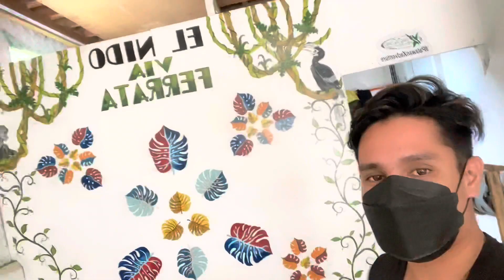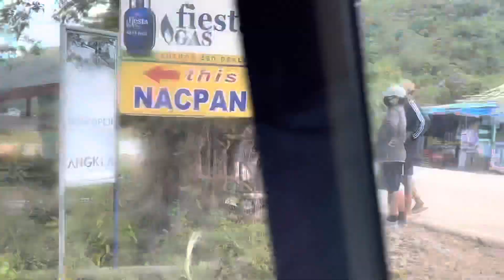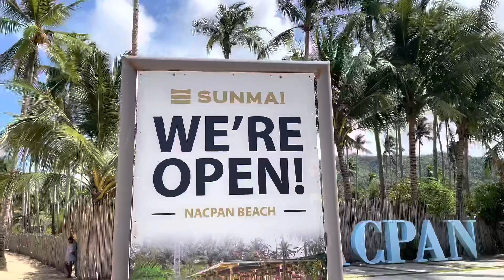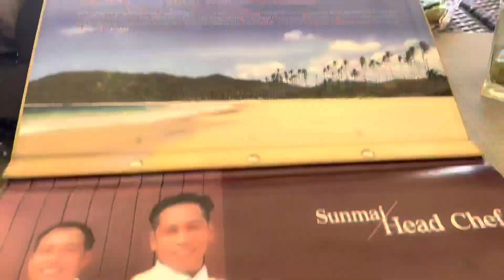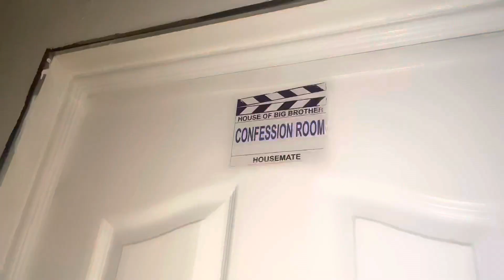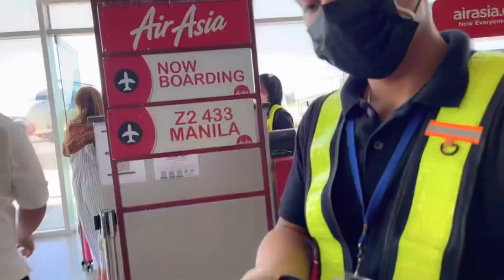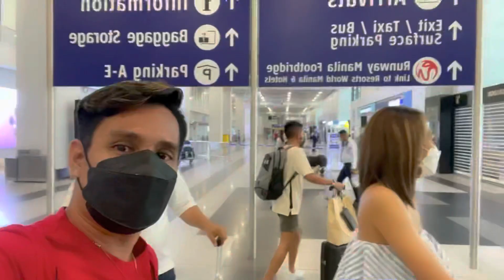Vlog #3: EL NIDO PALAWAN 2022 || Canopy Walk + Nacpan Beach || Part 2